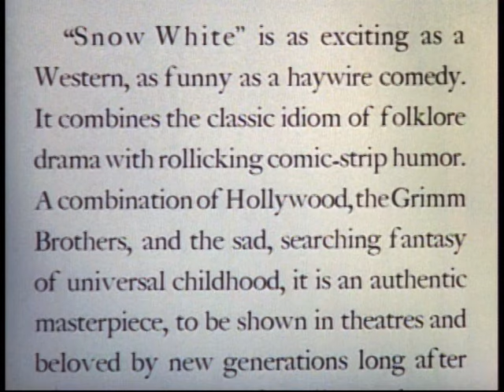Snow White and the Seven Dwarfs - 1937 Original Theatrical Trailer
Snow White and the Seven Dwarfs (83 min)

Synopsis: The beautiful princess Snow White is forced to flee deep into the forest when her jealous stepmother, the Queen, plots to have her killed. Frightened and alone, she is befriended by a host of woodland creatures that lead her to a charming cottage. Snow White cheerfully cleans up the messy home with the help of her new friends as she teaches them to “Whistle While You Work.” Meanwhile, the seven dwarfs who live in the cottage “Heigh-Ho” their way home from a hard day’s work. Charmed by Snow White, Happy, Sleepy, Sneezy, Bashful, Doc, Grumpy, and Dopey welcome her to stay. She shares her dream, that “Some Day My Prince Will Come.” But when Snow White is tricked into biting into the Queen’s poisoned apple, she falls victim to its wicked spell. Only true love’s first kiss can save her.

Cast: Adriana Caselotti (Snow White); Lucille La Verne (Evil Queen); Harry Stockwell (The Prince); Roy Atwell (Doc); Pinto Colvig (Grumpy, Sleepy); Otis Harlan (Happy); Scotty Mattraw (Bashful); Billy Gilbert (Sneezy);

Songs: “I’m Wishing,” “One Song,” “With a Smile and a Song,” “Whistle While You Work,” “Heigh Ho,” “Bluddle-Uddle-Um-Dum,” “The Silly Song,” “Someday My Prince Will Come”

Supervising director: David Hand.

Premiered on December 21, 1937, at the Carthay Circle Theater in Hollywood,

US Theatrical Reissues: April 3, 1944; February 13, 1952; February 7, 1958; June 11, 1967; December 20, 1975; July 15, 1983; July 17, 1987; and July 2, 1993.

US Home Media Release Dates: October 28, 1994 (VHS/LD); October 9, 2001 (DVD); November 27, 2001 (VHS); October 6, 2009 (BR); November 24, 2009 (DVD); February 2, 2016 (BR); February 28, 2017 (DVD)

Trivia:
• Frames: 119,520
• It was the first animated feature film. The film cost $1.4 million,
• More than 750 artists worked on the film, which took three years to produce.
• Walt had gotten the idea for the film when he was a newsboy in Kansas City, and he saw a major presentation of a silent film version of the story starring Marguerite Clark. The screening was held at the city’s Convention Hall in February 1917, and the film was projected onto a four-sided screen using four separate projectors. The movie made a tremendous impression on the 15-year-old viewer because he was sitting where he could see two sides of the screen at once, and they were not quite in sync.
• The film received a special Academy Award in 1939 consisting of one full-size Oscar and seven dwarf Oscars, presented to Walt Disney by Shirley Temple. The Academy recognized Snow White “as a significant screen innovation which has charmed millions and pioneered a great new entertainment field for the motion picture cartoon.”
• For a while after its release, the film became the highest-grossing motion picture of all time, until finally surpassed by Gone With the Wind a couple of years later. This statistic is all the more surprising when one realizes that children were paying a dime to get into the theaters in 1937, and the film, of course, had great appeal to that age group. The original worldwide gross was $8.5 million, a figure that would translate into several hundreds of millions in today’s dollars.
• In England, the film was deemed too scary for children, and those under 16 had to be accompanied by a parent.
• A stage version of the movie played at Radio City Music Hall in New York in 1979.
• For its 1993 reissue the film was completely restored, being the first ever to be completely digitized by computer, cleaned up, and then printed back to film.